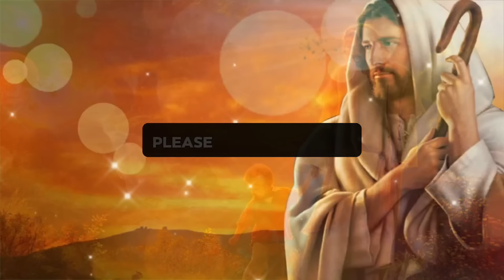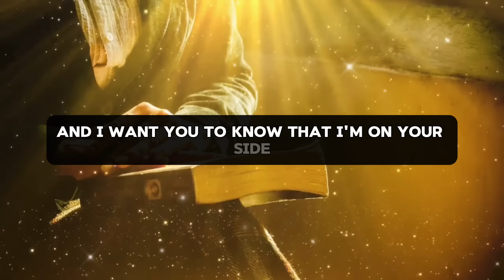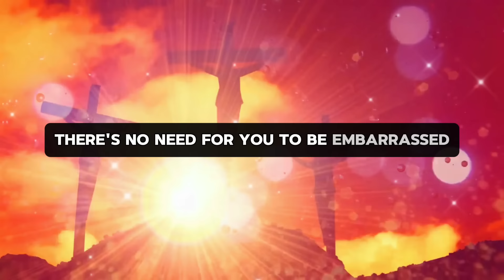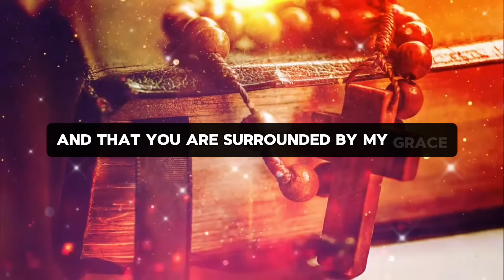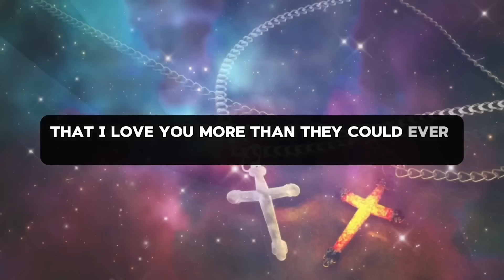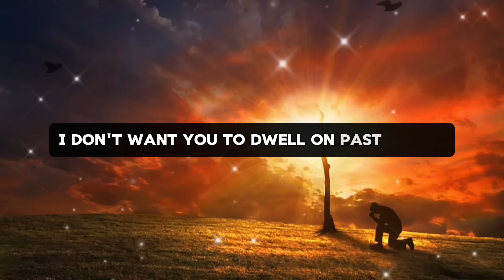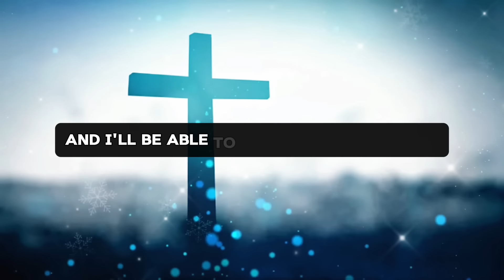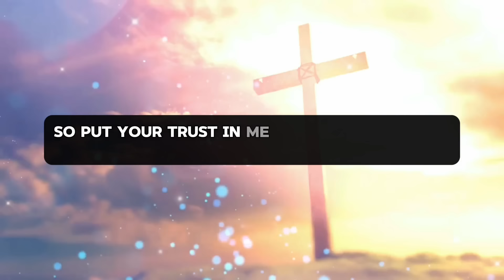🛑 "YOUR ANGELS ARE AFRAID FOR YOU, BECAUSE... | GOD MESSAGE TODAY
God
Jesus
Christian
Angel message
Gods message
God message
JESUS message
Christian Motivation
Bible verses
God Quotes
Devotional
Prayer
Worship
Sermons
God messages
Affirmations
Faith
Message on the word of god
Jesus quotes
Jesus message
Urgent message from God
Jesus says
Angel Signs
God msg
God say
God helps
Godly quotes
Bible Quotes
God says
Positive life affirmation
Lord Helps
Angels message
Universe message
Life quotes
Money miracle
Financial abundance
Faith quotes
church
money miracle
PROPHETIC
Prophetic word
1111
Inspirational message